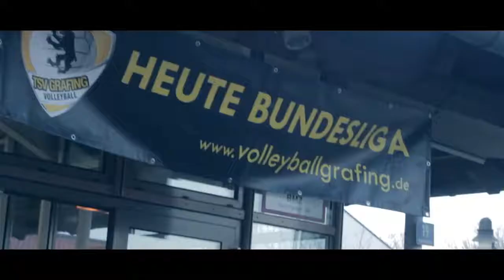Volleyball Grafing - Meister 2018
Ein paar tolle Szenen von dem historischen Abend, an dem wir die beste Saison der Vereinsgeschichte mit dem Meistertitel krönen konnten.